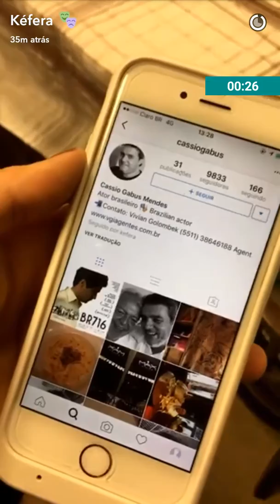Kefera e cassio Gabus Mendes em mas um dia de trabalho do terceiro filme